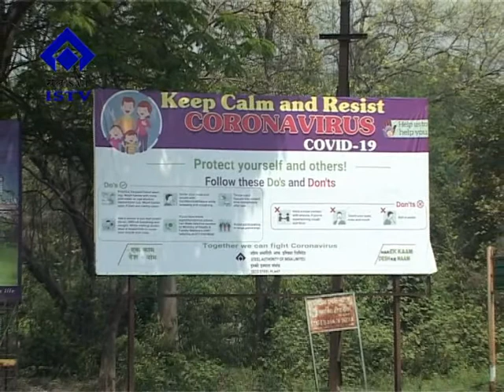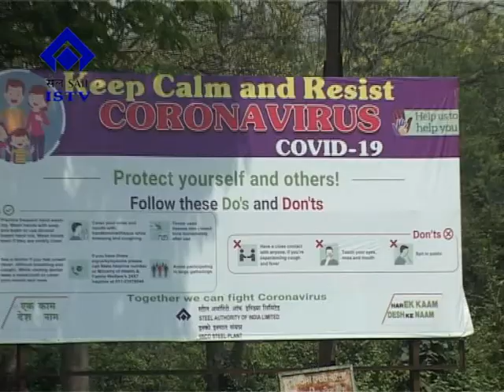0660 - 22 04 2020 Creating Awareness of Safety from Covid-19 Pandemic